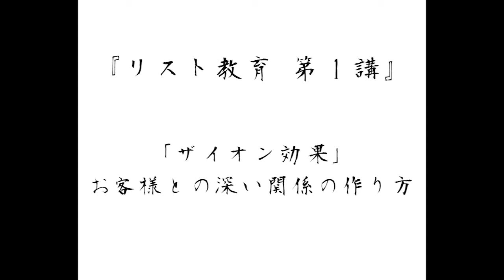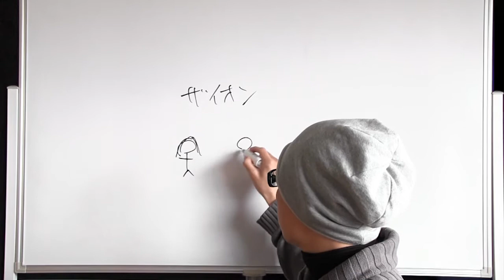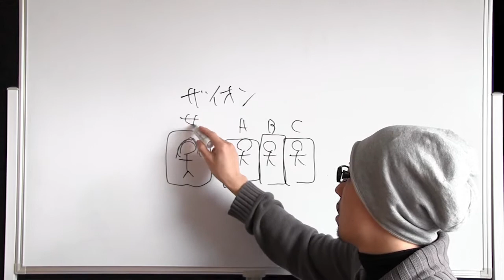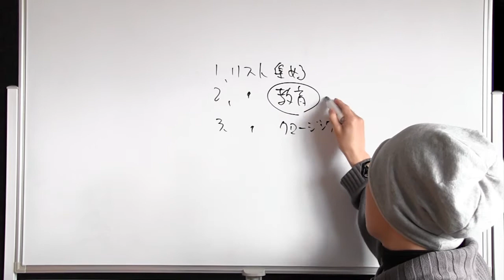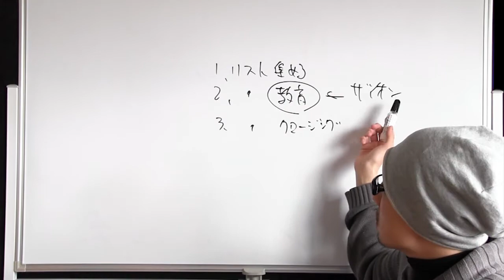リスト教育１：「ザイオン効果」を知らない日本のビジネスマンは損をしている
・リストを集める
・リストを教育する
・リストにクロージングをかける
・リストを教育するとなると、お客さんを洗脳していく・・・・
・教育の中にはそういう響きがあります
・接触した回数にほぼ比例して親近感を抱くようにできている
・ザイオン効果といいます
・教育のとこにザイオンス効果をあてはめる
・何回も接触することによってお客さんとの距離を縮める
・信頼関係が出来上がったうえでこの商品をクロージングする
・親近感、信頼をつくる、ザイオン効果を利用するという過程が2番の教育
どうもみなさんこんにちわ。今日はリストの教育についてお話させていただきます。前回のビデオではリストの集め方についてお話したんですけど、今日はＤＲＭの２つですね。リストを集める、リストを教育する、リストにクロージングをかける、の2つ目のリストを教育するの項をお話させていただきます。それでリストを教育するとなると、お客さんを洗脳していく、教育の中にはそういう響きがありますよね。僕の中では洗脳するというよりも教育するというよりも共感を得るという形ですね。僕はこういうことを思っています。ということを言ってそれに共感してくれた人。そういう過程がまさしくＤＲＭの2番のリストを教育するにあたってくるのです。教育、共感、洗脳の詳しい定義は別として、とにかくリストを教育するうえで1つ分かってほしいことはザイオンス効果、ザイオン効果といわれるんですけど、単純接触効果ともいわれています。例えば女性がいて男性A,B,Cがいるとします。これは実際にあった話しなんですけど女性はこの家に住んでいると、男性Ａは1個となりですんでいると、男性Ｂは2個となりにすんでいると、Ｃはその3個隣にすんでいるとＡＢＣを例えどんな顔にしても、どんなステータスにしたとしても、この女性の親近感が1番なのは常にこれＡになるんですね。そういう心理実験があるんですね。なんでＡになるのかといいますと、近くに住んでいるから会う可能性が高いですよね。ＢさんＣさんよりも会う頻度が高くなりますよね。Ａさんはとなりに住んでいるから「あら、こんにちわ」ってなる可能性が高いですよね。ＢさんＣさんはＡさんに比べて会う機会が少なくなりますよね。単純接触回数が多い人、例えＡがどんだけリッチ、どんだけ貧乏でも、例えＢがどんだけハンサムでも、Ｃがデブでも、そんなん関係なしに実験上でいくとこの女性は常にＡの男性に興味をもつようになるんですよ。単純に接触した回数にほぼ比例して親近感を抱くようにできているんですよね。んまあこれザイオン効果といいますけど、この原理をＤＲＭに適用するとどうなるかといいますとリストを集める、これを教育する。そしてクロージングする。教育のとこにザイオンス効果をあてはめるんですよ。何回も接触することによってお客さんとの距離を縮めるということは信頼関係をつくることができるようになって、信頼関係が出来上がったうえでこの商品をクロージングすることによって売り上げは確率は高まるということですね。親近感、信頼をつくる、ザイオン効果を利用するという過程が2番の教育とおもってください。